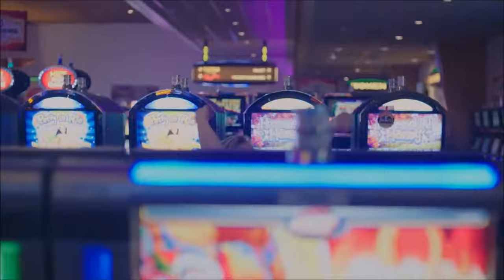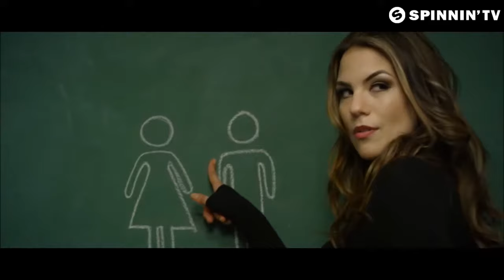Top 50 best songs europe week 17/2016